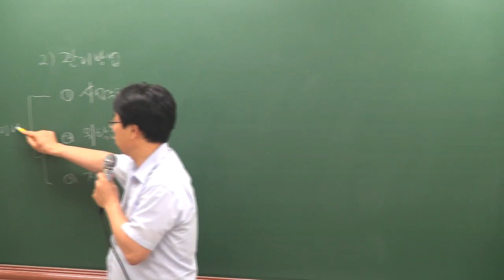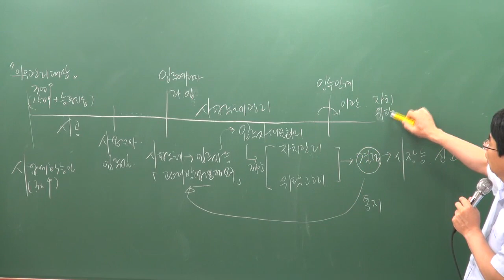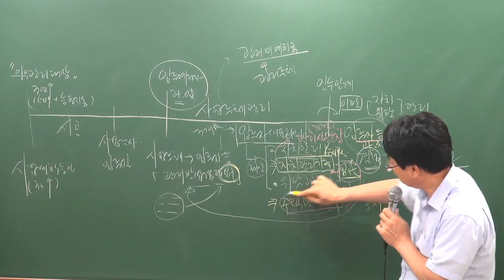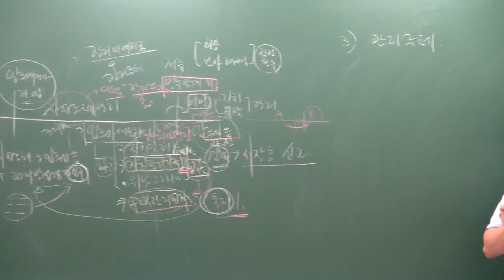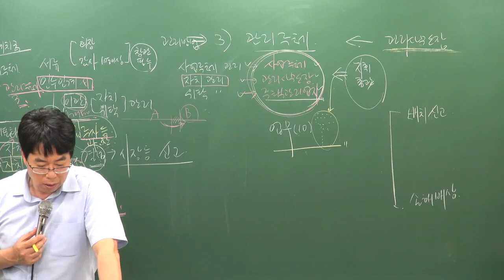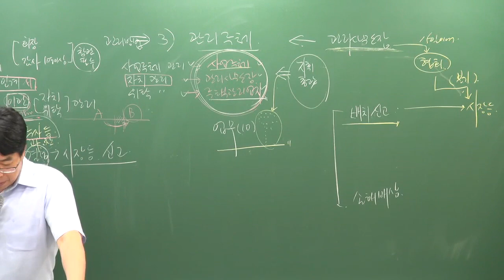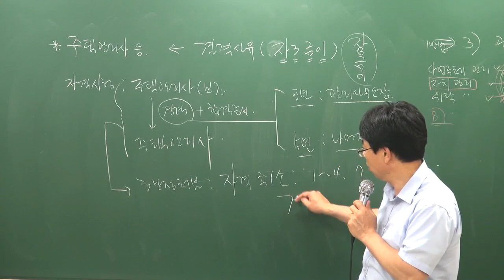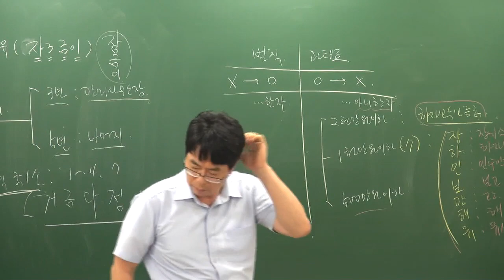[주전무] 2019년 주택관리사 관리실무 핵심반 7-2